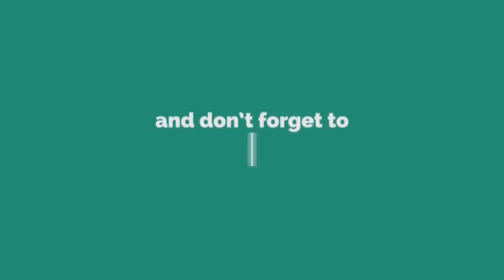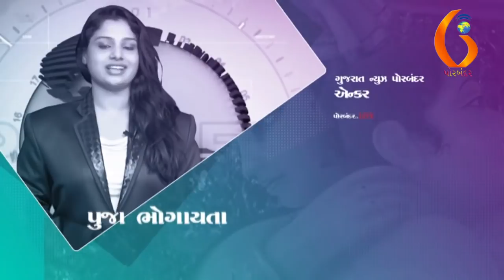Porbandar Live 27 05 2018